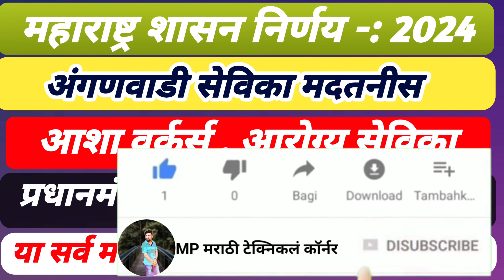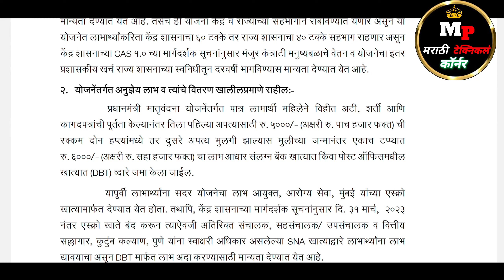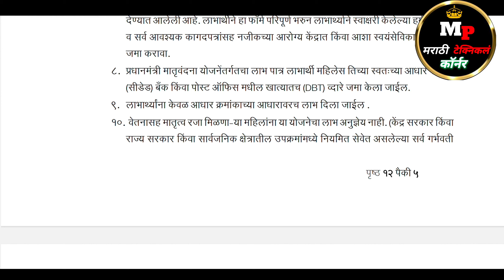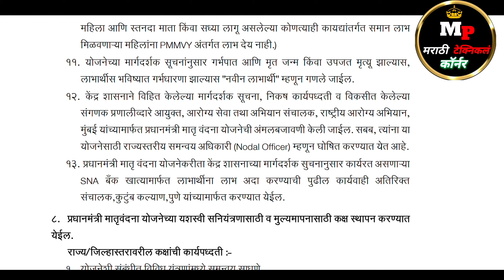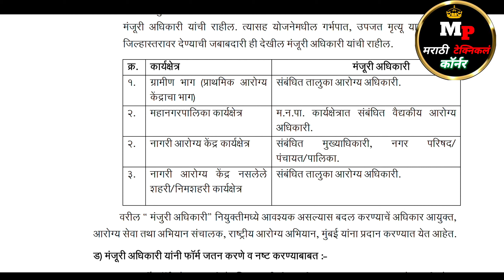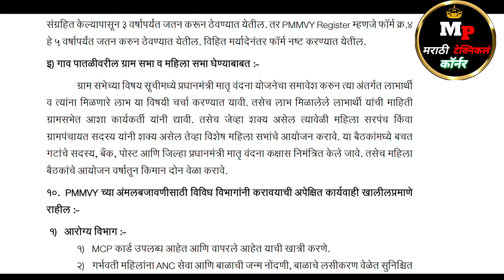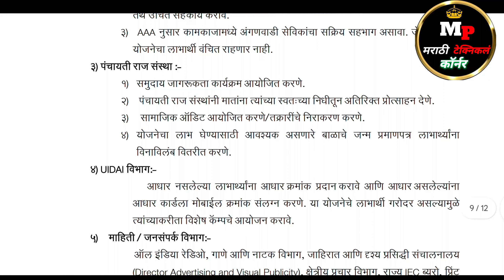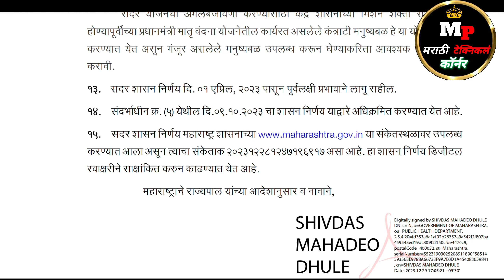अंगणवाडी सेविका मदतनीस /आशा वर्कर्स ,आरोग्य सेविका, प्रधानमंत्री मातृ वंदना- 2 ,महत्वाचा शासन (GR)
♥️ आपल्या व्हिडीओ आवडल्यास तुमच्या मित्राना देखील शेर करा
😍 अश्याच नव नवीन व्हिडीओ साठी  चॅनेल ला सबक्रॅईब करायला विसरू नका आणी बेल आयकॉन ऑल सेट करा 🙏

 🔴 अधिक माहितासाठी व नवीन अपडेट्स मिळवण्यासाठी आमच्या व्हाट्सअप ग्रूप व टेलिग्राम ग्रुप  ला जॉईन  करा 🔴